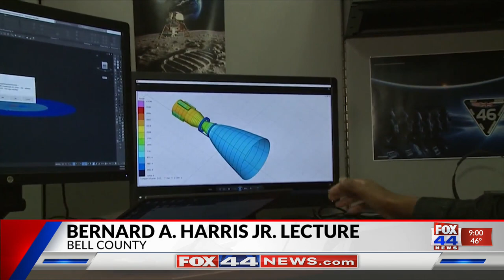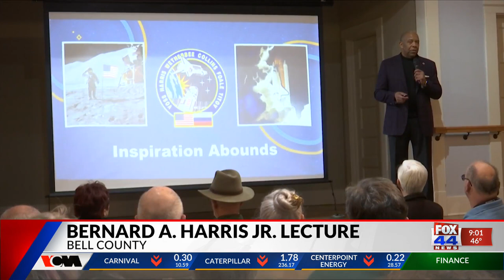Bernard A. Harris Jr. Lecture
FOX 44 News at Nine for Central Texas